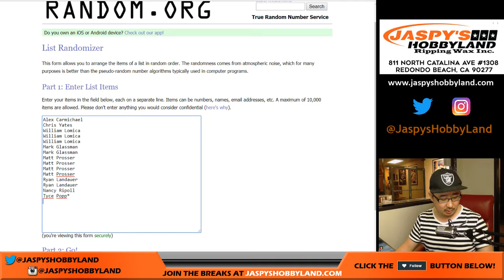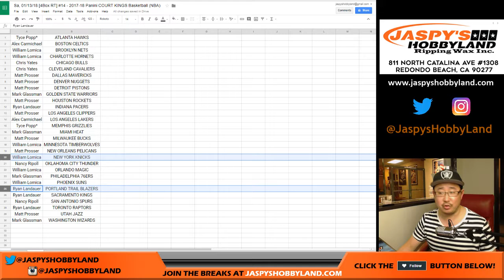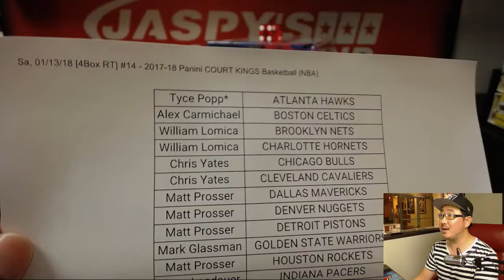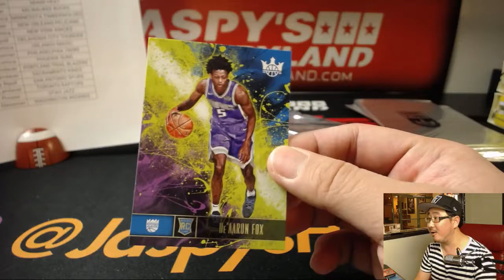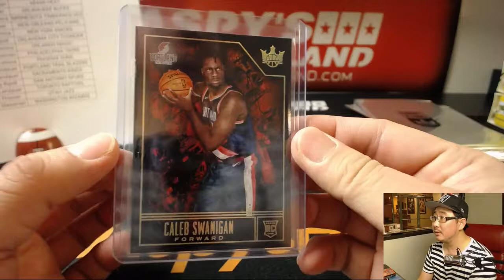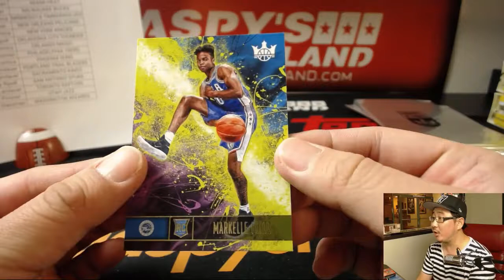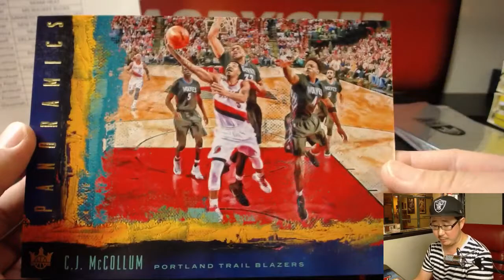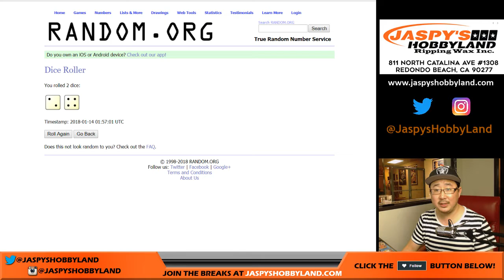Sa, 01/13/18 [4Box RT] #14 - 2017-18 Panini COURT KINGS Basketball (NBA)